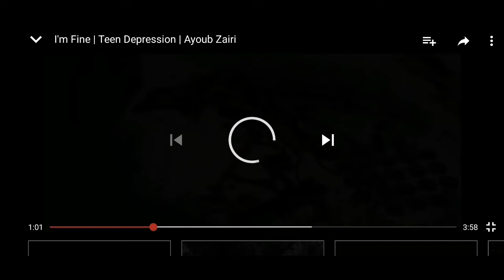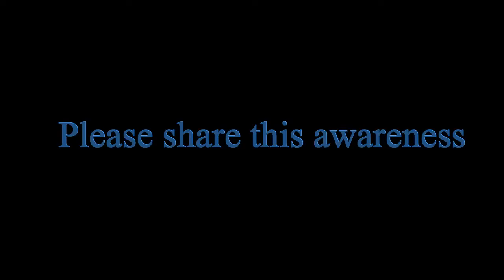Mogote - Sa Thunya Gare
Kgatelelo Ya Maikutlo Ke Nnete